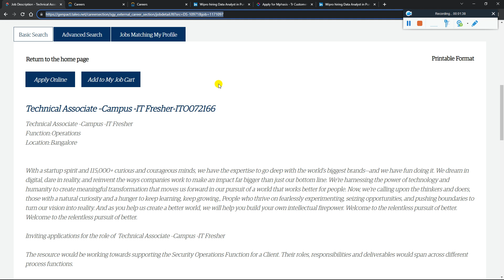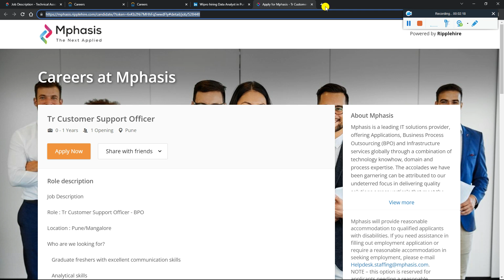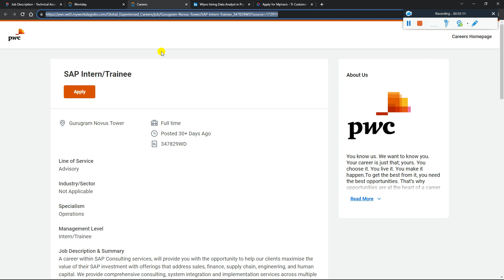PwC | Mphasis | Wipro | Genpact OFF Campus Drive 2026 |2025 | 2024 | 2023-2018 Batch Official Hiring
PwC | Mphasis | Wipro | Genpact OFF Campus Drive 2026 | 2025 | 2024 | 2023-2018 Batch Official Hiring - Must Apply

✨ Hashtags ✨